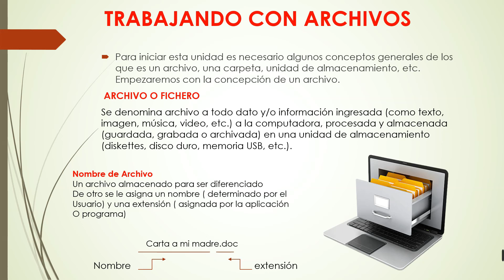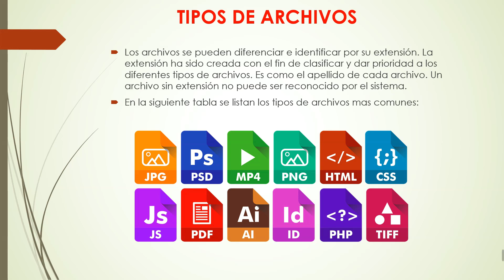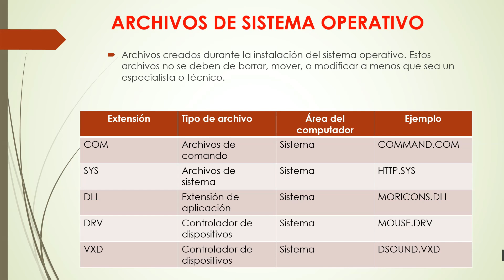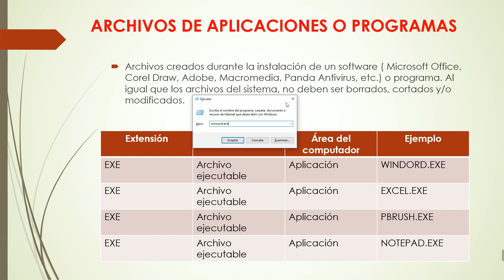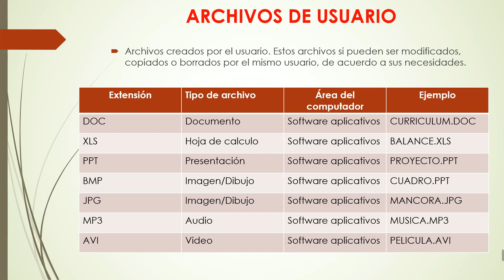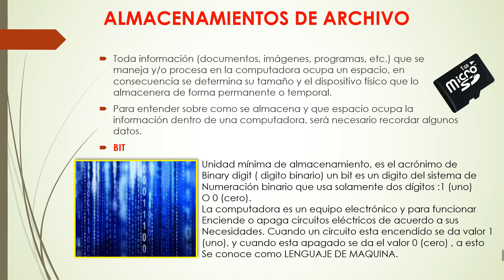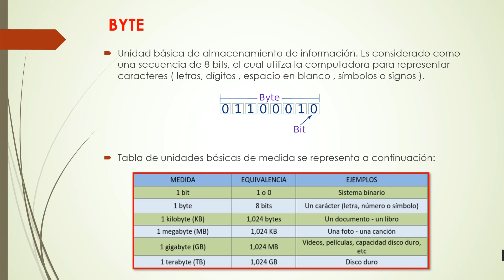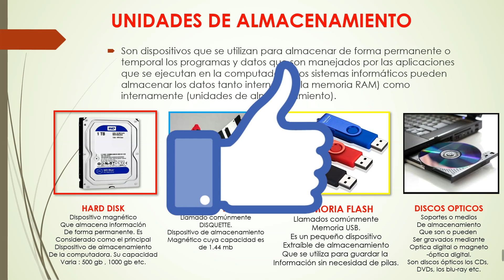COMO APRENDER COMPUTACION [ GRATIS ] 😱😱 DESDE CERO 2023 | CLASE #15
Como APRENDER COMPUTACION GRATIS 😱😱 desde cero, aquí te enseño desde lo básico a avanzado totalmente gratis. comparte esta información de valor con personas que quieren aprender computación desde cero.

🟩 Donación por yape: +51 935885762 🟩 Donación por Banco: 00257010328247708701 🟩 Donación PayPal

1.Archivos
 2.Extensiones
 3.carpetas
4.almacenamientos

olvida las etiquetas: aprende computacion gratis,curso de computacion desde cero,curso basico de computacion,como aprender computacion desde cero gratis,aprende computacion desde cero,curso de computacion gratis,como aprender computacion para principiantes,aprende computacion gratis 2023,aprende informatica,curso de computacion,como usar una computadora,como usar la computadora,la computadora mas rapida del mundo,curso de computacion basico,aprende computacion 2023